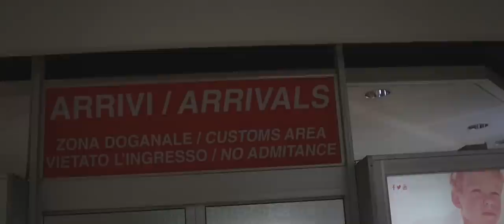Martin Basile - Guido verso l'alba (feat. Gionathan, Pain)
Si ringrazia l'aeroporto internazionale Cristoforo Colombo per la disponibilità.

Regia, soggetto, montaggio: Martin Basile. Operatore di macchina: Daniel Bertocci, Martin Basile. Con: Martin Basile, Gionathan, Luca "Pain" Rigon, Luke (Osama Beat Label), Fista Mc, Bear Mc.

Testo di Martin Basile, Gionathan, Pain. Produzione musicale, tastiere, drum machine: Martin Basile. Chitarra acustica, co-produzione: Enrico Salvatori. Basso elettrico: Marco Bruni. Sassofono: Cecco Michelazzi. Mixato e masterizzato da: Martin Basile.

Testo:

(Martin)

Fuggire in macchina dall'ordine discreto(1) della mia agenda
è rinnegarmi tre volte di fronte ad angosce sepolte;
sono fragole acerbe colte
appena prima che il mio dolore le prenda.

E ignoro che anche qui si accenda ai miei cedimenti,
ma, se avessi dato retta a pre- e ri- sentimenti(2)
- per quanto fondati -, la mia guancia destra
avrebbe ancora baci dal mio cuscino, calci dalla finestra.

Era meglio me ne andassi, prima che
me ne andassi anch'io(3), senza avere avuto
nulla (a parte un'irrealtà pianificata) che,
che non avessi già amato e perduto(4).

La futile vacanza dalla sazietà
della compostezza e del chiarore che abbissogno,
bussando al parabrezza, mi ricorda già
quanto mi piace il mondo e quanto piace al mondo un breve sogno(5).

(Gionathan)

Fuggo a stento dal viavai,
guido verso l'alba.
Dieci, cento miglia, neanche un attimo in tasca.

Noi ci perdiamo come voi.
Non siamo mica eroi.
Cerchiamo quello che ci manca.

(Pain)

Io mi sento come avessi visto tutto: Magellano.
Barba lunga, sangue addosso: un macellaio.
Vedi, ho solo una finestra, da lì vedo altre finestre:
il mondo incorniciato su dal quarto piano.

Ci sono nato predisposto per il panchinaro.
"Fatemi giocare sotto l'acqua!", giuro, scalpitavo.
Facci caso: una pozzanghera e nuotiamo;
profumo di speranza fino a quando non ti spacchi il naso.

Il futuro è in cassaforte, l'ho scassinato:
beato chi non sa mettersi in vendita.
Ti giuro, ti avrei detto "amore mio, ti amo",
ma ora ho solo il numero di un terminal.

Chiamata passeggeri, bagagli di pensieri,
non sento cosa dici dietro i vetri.
Io ho le mie vertigini, scommetto che non ci credevi.
Ora ho una cornice attorno a nuvole a duemila metri.

(Gionathan)

guido verso l'alba.

(Martin)

perché il mondo è fin dove un uomo vede
e qualche volta con chi ascolta siede
in separata sede.

ma a volte chiede:
seguimi oltre le tue certezze; vediamo che succede.

(Gionathan)

guido verso l'alba.

(1) "Col tuo ordine discreto dentro il cuore" (Hotel Supramonte, Fabrizio De André)
(2) "Fa' di (ex-de-ob etc.)-sistere / e oltre tutte le preposizioni note e ignote, / abbi qualche chance, / fa' buonamente un po'..."(Al mondo, Andrea Zanzotto)
(3)"Meglio - lo so - è ch'io vada / prima che me ne vada anch'io." (Perché restare, Giorgio Caproni)
(4) "Il poeta è un uomo mortale / che vive con tutta la sua morte / e con tutta la sua vita, / nel tempo, / e in sé si consuma e si sveglia, / negli altri si popola e si chiama, / e nulla possiede / che non abbia già amato e perduto." (Alfonso Gatto)
(5) "conoscer chiaramente / che quanto piace al mondo è breve sogno."(Voi ch'ascoltate in rime sparse il suono, Francesco Petrarca)